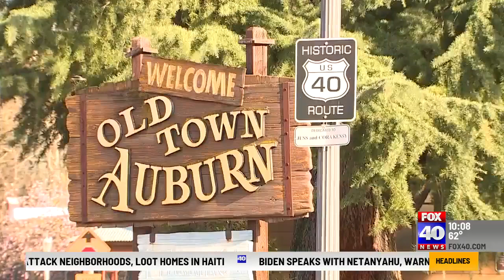Placer County discusses wildfire protection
Placer County officials and residents had a townhall meeting to discuss ways to protect the community against wildfires.